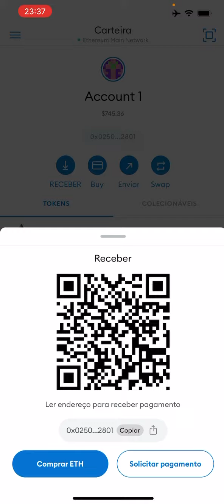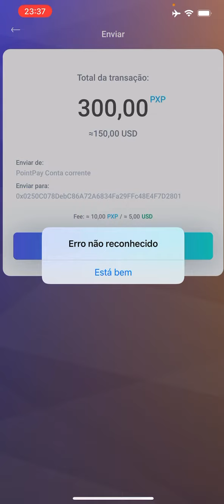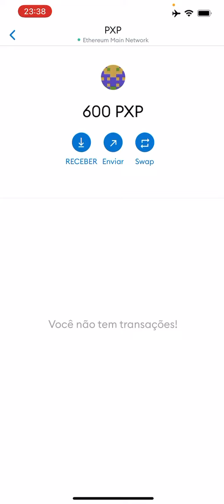PXP POINT PAY COMO SACAR E ENVIAR PARA METAMASK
*Para participar no concurso 100 TRONS PARA 3 PESSOAS precisas de:
*Ser inscrito do canal
*Dar like no vídeo
*Partilhar o vídeo numa rede social à escolha
*escrever um comentário e deixar o endereço da carteira Tron para poder receber os 100 trx.
ATENÇÃO SE O VIDEO NÃO TIVER 100 LIKES NÃO HAVERÁ VENCEDORES POR ISSO PARTILHA PARTILHA PARTILHA
BOA SORTE

Paga me um cafÉ atravÉs da Moeda da  Tron:
TPrAs1w2jTS5i5WsqYWpHMwrNaDX2vQNqN

Registo binance

Tansferwise